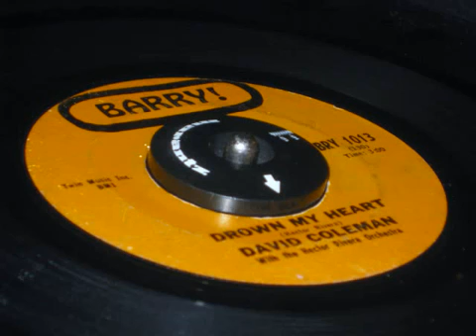◄ David Coleman Drown My Heart ►